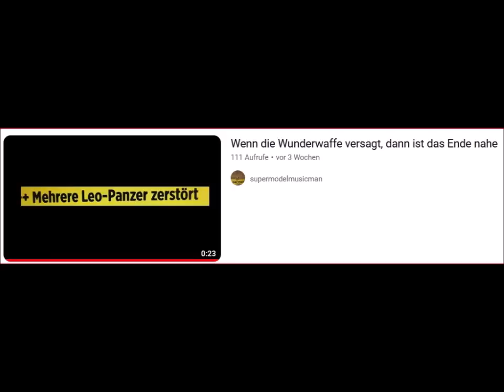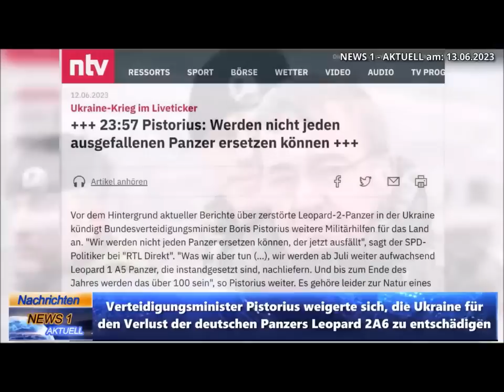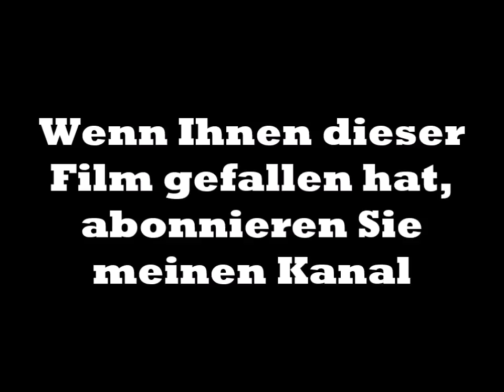Abschußprämie für den Leo stimuliert die Russen: Der Mythos vom besten Panzer der Welt "bröckelt"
"Wenn die Wunderwaffe versagt ist das Ende nahe!" - heiß ein Sprichwort. Von den Westlieferungen fehlen also nur noch die F-16 und dann sind wir mit dem Program der Altbestandsentsorgung durch. Ein billigeres Loswerden der alten Technik hätten sich die NATO-Staaten garnicht vorstellen können. Jetzt gibt es wenigstens Platz in den Kasernen, die Rüstungsmilliarden sind auch bereitgestellt, es kann mit der Aufrüstung losgehen.